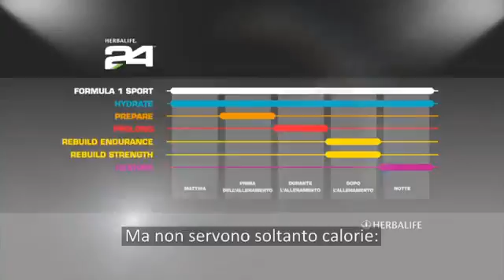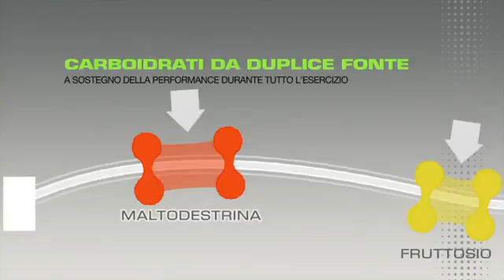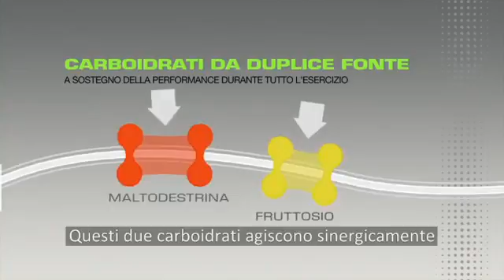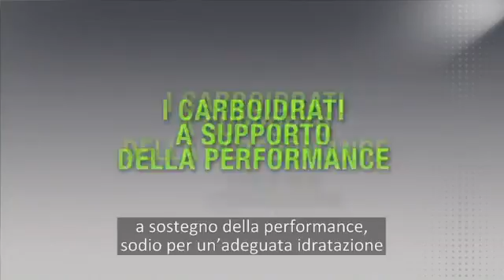Prolong Herbalife24 Italia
Prolong Bevanda isotonica, un upporto per la performance con carboidrati derivati da una duplice fonte, proteine e sodio.

Vuoi acquisire alcuni dei nostri prodotti nutrizionali ? Sono davvero meraviglioso !

O vuoi diventare un Distributore Indipendente Herbalife , raggiungere la libertà finanziaria che hai sempre sognato .

Viaggi, formazione internazionale , bonus , siamo in oltre 90 paesi per oltre 30 anni.

Si vede che lavora orari untethered o quelle capi fastidiosi o semplicemente guadagnare denaro extra nel tempo libero , senza trascurare quello che fai , casalinghe , insegnanti ( come ) , gli infermieri , i medici , tutte le persone che desiderano migliorare la loro situazione economica e migliore è che non è necessario alcuna esperienza per farlo è facile e semplice . Come grandi datori di lavoro che dicono che chi non risica non rosica .

Provatelo vi aspettate ! e non ve ne pentirete! Contattaci subito! Non importa dove nel mondo si sono !

Chiedete promozioni mensili nel tuo paese !
Guardaci su YouTube : canal Herbalatinos
Su Twitter : @uneteaherbalife .